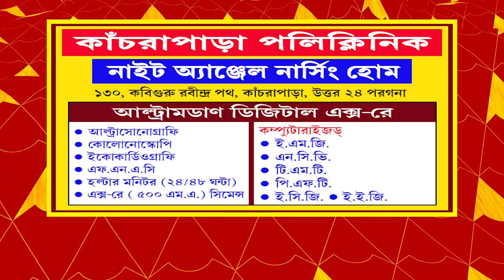'দেশের লোক মিথ্যে কথা বলা লোকেরা সত্যি শুনতে পারে না' জোটকে খোঁ'চা প্রধানমন্ত্রীর।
'মিথ্যে কথা বলা লোকেরা সত্যি শুনতে পারে না' স্লোগান দেওয়া ছাড়া কিছু পারেনা, জোটকে খোঁ'চা প্রধানমন্ত্রীর।